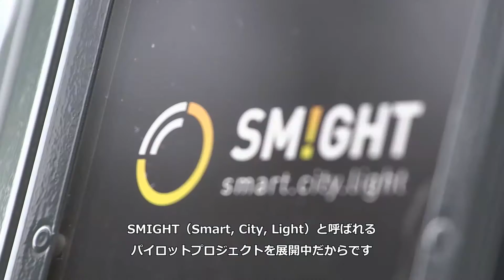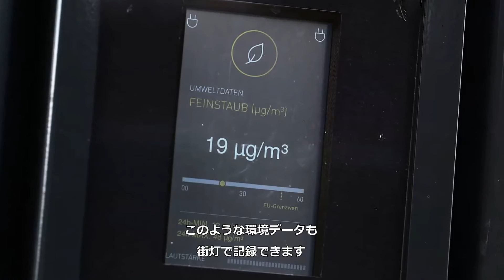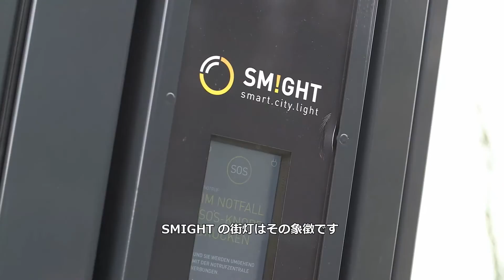SMIGHT - Smart Light Smart City!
無料 Wi-Fi や非常用ボタン、電気自動車の充電スポットや環境センサーなどを備えた新式の街灯SMIGHTはSAP HANA Cloud Platform上でリアルタイムにデータを収集、分析しITとエネルギーと交通が融合した都市のインフラを合理的かつ適切に成長させる媒体となっています。